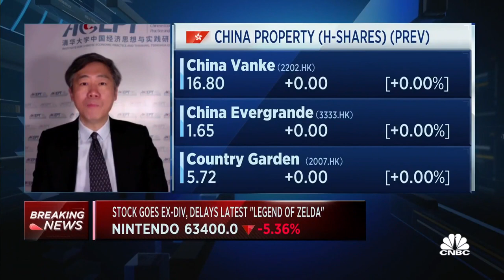China may see a 'mini repeat' of the 2008 global financial crisis, says former central bank adviser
Li Daokui, professor at Tsinghua University and former adviser to China's central bank, says a major factor would be the country's zero-Covid policy.